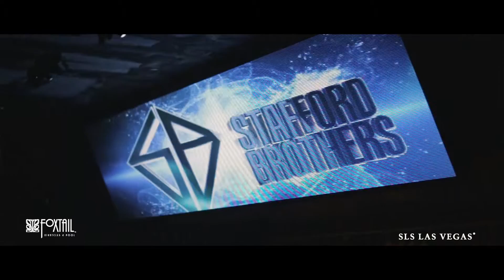Stafford Brothers at Foxtail Pool & Nightclub